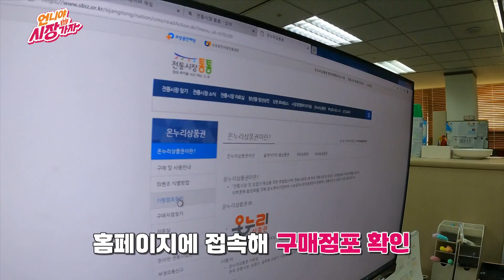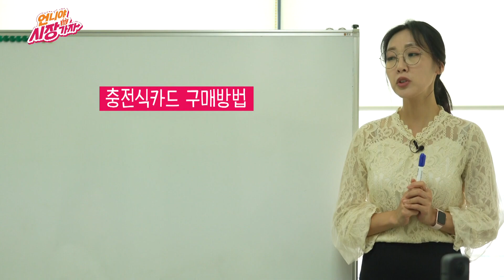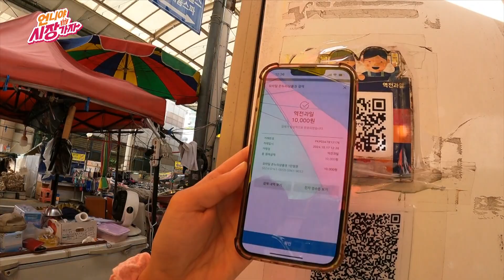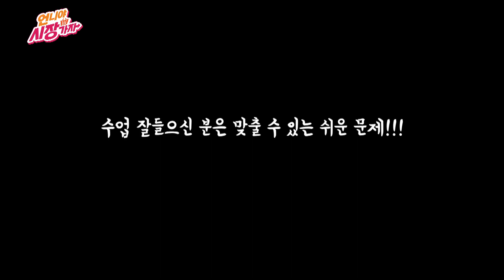ubc 윱씨 / 언니야 시장가자 _ 13화 온누리 상품권 특별편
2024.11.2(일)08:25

 이번 주에는 온누리 상품권에 관한 A부터 Z까지 알아본다.
시장에서 쓸 수 있는 온누리 상품권의 종류.
디지털 상품권 구매 방법 등 전통시장 이용 필수품
온누리 상품권 파헤치기

출연자 : 정아름, 양정희